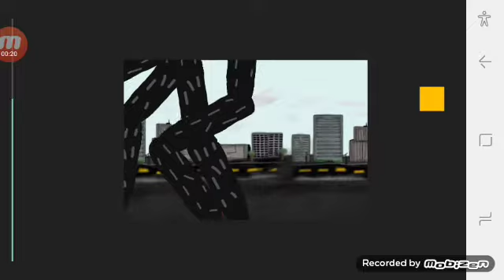Cryptid red sky trailer